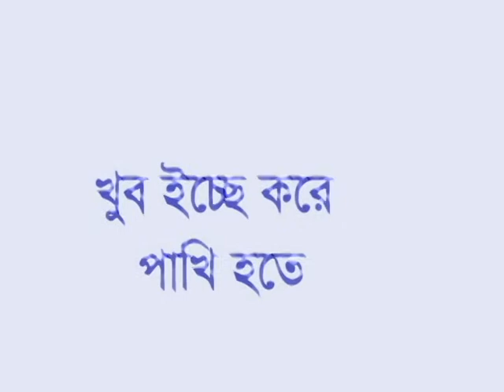I will be Birds.dharittree24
I will be Birds.

Thanks